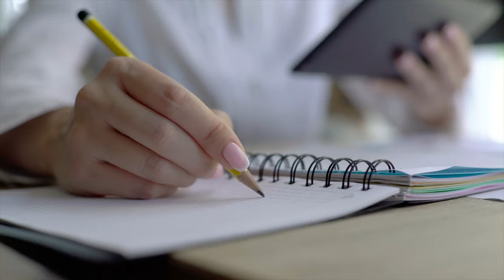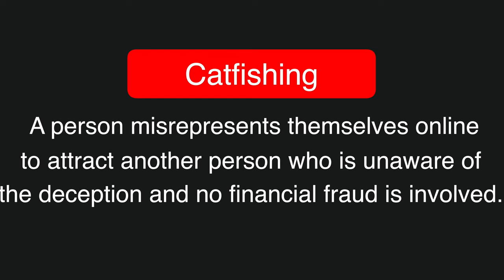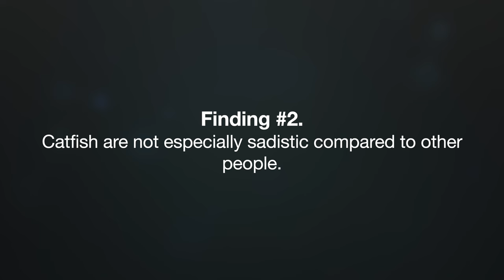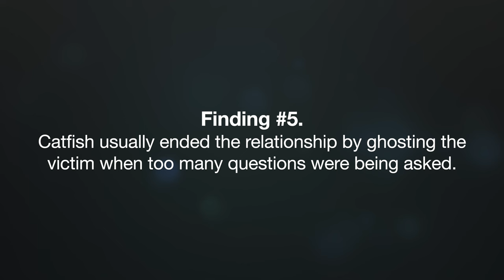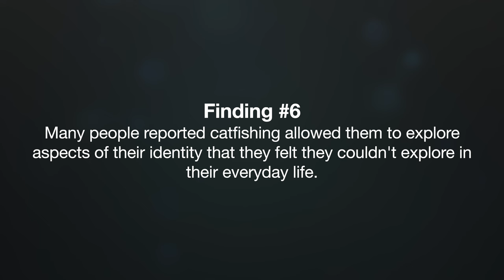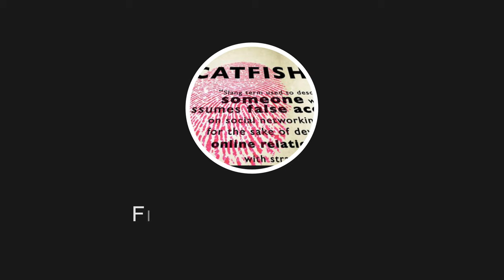Why Do People Catfish?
What do we know about the psychology of catfishing? In this video, I describe a new line of research we recently started on people who catfish.

00:00 Start
00:31 What is catfishing?
01:50 A personal example
03:19 Our research
06:19 Tragic catfishing
07:07 Final thoughts